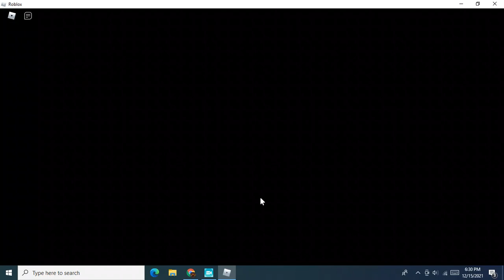Guesty🎄 2021 Christmas (Update) Chapter Ending